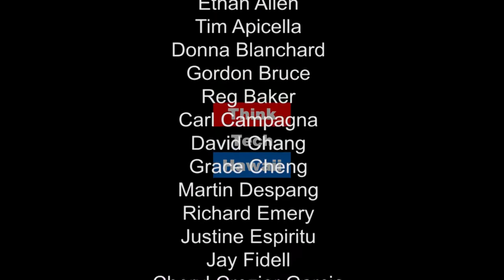A New Paradigm of Protesting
Maryann Sasaki joins Jay Fidell to analyze the changes in post 9/11 activism and the rise of protesters in the age of Trump.